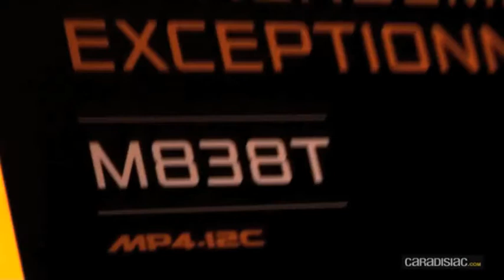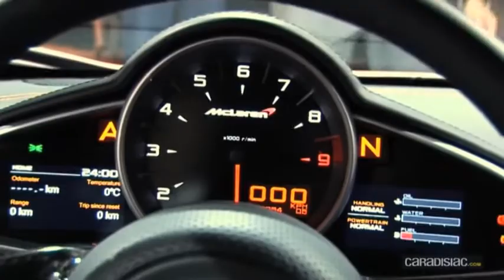Mac Laren MP4-12C par Caradisiac